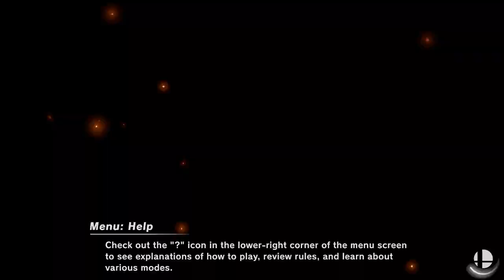SATM2018 - Jarvis (Greninja) vs. Rango (Ike) - Losers Quarters